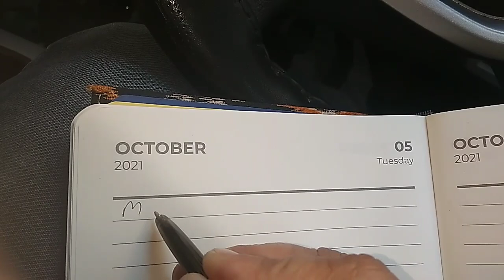Maruti Suzuki Dzire Tour S CNG [O] BS6 Price 2023 | Maruti Dzire Tour CNG Price डाउनपैमेंट 10%20%30%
Maruti Suzuki Dzire Tour S CNG [O] BS6 Price 2023 | Maruti Dzire Tour CNG Price डाउनपैमेंट 10%20%30% | अलग -अलग किस्त और 3 लोन प्लान + फाईनैन्श के बाद लगने वाला टोटल ब्याज